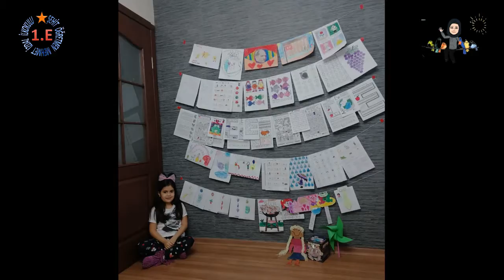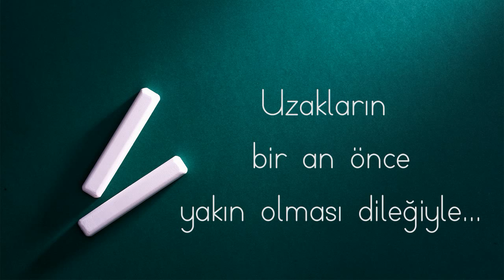Karne Dijital, Hatıra Dijital - Karne Uzaktan, Sergi Uzaktan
Miniklerimin ilk karneleri uzaktan, ama gönülden;)